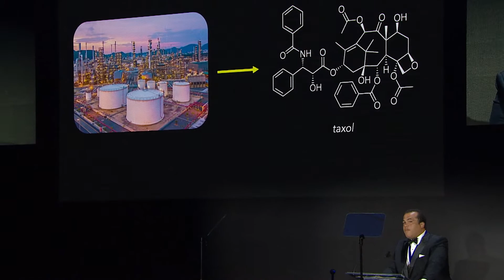Highlights from the 2022 Blavatnik National Awards Ceremony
Celebrating America’s most talented young early-career scientists, the Blavatnik Family Foundation hosted the eighth annual Blavatnik National Awards for Young Scientists Ceremony at the American Museum of Natural History in New York City. 2017 Nobel Laureate, Professor Michael W. Young of The Rockefeller University, served as presenter. The 2022 National Awards Finalists were honored. The following scientists were named 2022 National Awards Laureates:

2022 Blavatnik National Awards Laureate in Life Sciences
Elaine Y. Hsiao, Ph.D.
UCLA

2022 Blavatnik National Awards Laureate in Chemistry
Hosea M. Nelson, Ph.D.
CALTECH

2022 Blavatnik National Awards Laureate in Physical Sciences & Engineering
Conor Walsh, Ph.D.
Harvard University